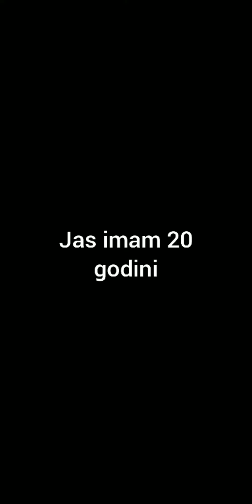jas imam _ godini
dali vi se dopadna videoto